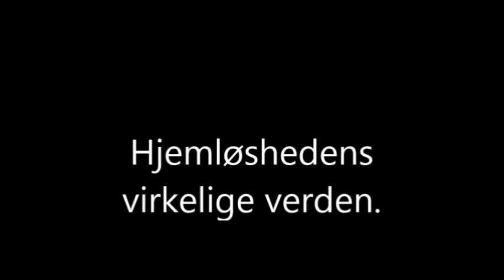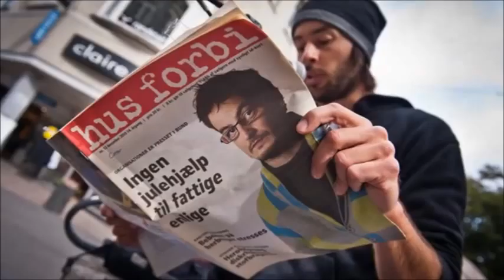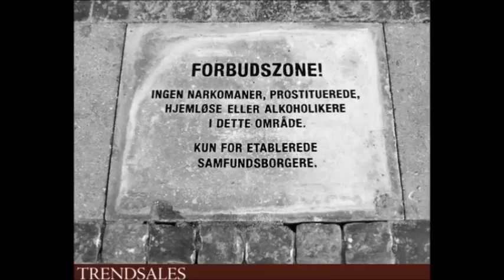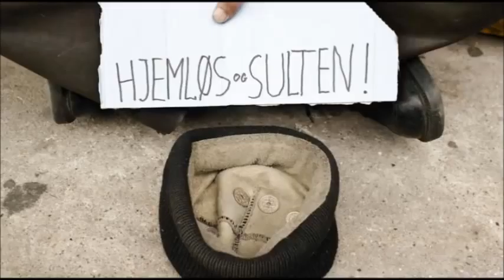Film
Hjemløs film